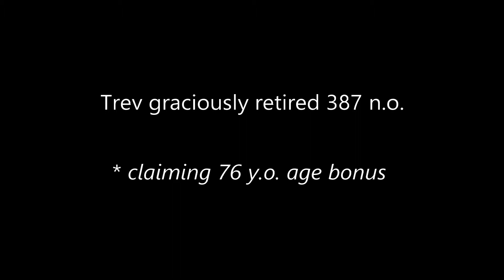2020 Xmas Cricket Shenanigans (1min 40)